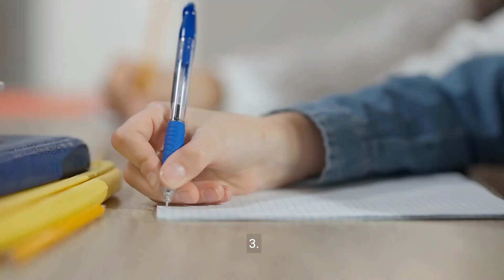Revealed: 10 Male Insecurities That Sabotage Attraction 👀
Transcript:
(00:00) unveiling 10 male insecurities that undermine attraction for women understanding the impact of male insecurities in the intricate dance of attraction between men and women insecurities can act as silent sabots undermining potential connections and impeding the development of meaningful relationships while insecurities are a natural part of the human experience
(00:33) can sabotage attraction for women and explore strategies to overcome them Paving the way for authentic connections and fulfilling relationships one physical appearance one of the most prevalent insecurities among men is related to their physical appearance whether it's concerns about height body shape or facial features doubts about one's attractiveness can erode confidence
(01:05) far more attractive than any physical trait number two financial status in a society that often equates success with wealth many men grapple with insecurities surrounding their financial status whether it's comparing oneself to peers or feeling inadequate in providing for a partner Financial insecurity can breed self-doubt and anxiety however it's crucial to recognize that true worth lies in character
(01:38) their intellectual abilities fearing they may not measure up to a partner's expectations or feeling inadequate in stimulating conversation however it's important to embrace intellectual curiosity and lifelong learning recognizing that intelligence comes in many forms
(02:10) unmanly however emotional vulnerability is not a sign of weakness but rather a strength that Fosters intimacy and connection by embracing vulnerability men can cultivate deeper more meaningful relationships with women five social status insecurities surrounding social status can also impact a man's confidence
(02:42) connections transcend superficial social hierarchies six sexual performance performance anxiety in the bedroom is a common insecurity among men fueled by societal pressures and unrealistic expectations however it's crucial to recognize that sexual satisfaction is is about Mutual pleasure and intimacy not performance metrics open communication and empathy are key to overcoming sexual insecurities and fostering a healthy sexual relationship seven body image insecurities about body image can manifest in various ways from concerns
(03:17) about muscle mass to worries about hair loss however it's important to cultivate self-acceptance and self-love recognizing that beauty is not defined by societal standards embracing a healthy lifestyle and positive body image can enhance self-confidence and attractiveness eight Career Success men may also experience insecurities related to their Career Success fearing they may not be successful or ambitious enough to attract a partner however it's important to prioritize personal fulfillment and passion over external markers of success
(03:51) a fulfilling career is one that aligns with values and purpose nine relationship history insecurities about past relationship ship history can plague men leading to trust issues and fear of rejection however it's important to recognize that past experiences do not Define future relationships open communication and emotional honesty are essential for building trust and Intimacy in new relationships 10 fear of rejection at the core of many male insecurities lies a deep-seated fear of rejection whether it's in dating or
(04:26) other aspects of Life the fear of being rejected can prevent men from taking risks and pursuing their passions however it's important to recognize that rejection is a natural part of life and does not diminish self-worth courage and resilience are key to overcoming this fear and pursuing meaningful Connections in conclusion addressing male insecurities is essential for fostering healthy relationships and fulfilling lives by acknowledging and addressing these insecurities men can cultivate self-confidence emotional
(04:58) intelligence and authentic connections with women laying the foundation for lasting happiness and fulfillment

Chosen Title: "Unleashing Obsession: 10 Psychological Secrets to Ignite Her Passion"
Reason: This title is engaging and clearly indicates the focus on igniting a woman's passion through psychological secrets, likely to attract viewers interested in enhancing their relationships.

YOUTUBE DESCRIPTION:
Explore the 10 psychological secrets to ignite a woman's obsession and passion in this captivating video. Unleash obsession, decode desire, and empower your connection with tricks to spark her obsession. Whether you're looking to fuel passion, unveil psychological insights, or simply enhance your relationship dynamics, this video offers valuable insights to help you understand and ignite her deepest desires.